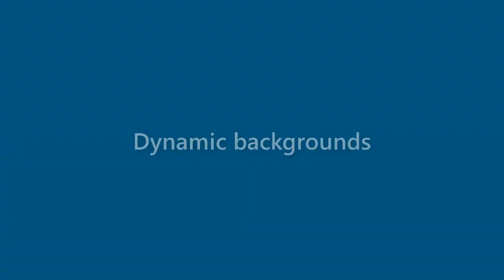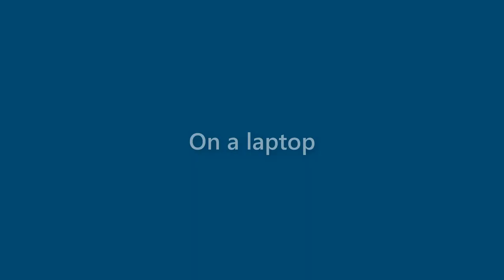Destiny Roberts - appearance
Name Look - Destiny Roberts - appearance. In this video we present "Destiny Roberts" name look and feel in various scenarios.
This video will cover:
How does "Destiny Roberts" look as a personal letterhead?
How does "Destiny Roberts" look on a business card?
How does "Destiny Roberts" look on a computer/laptop screen?
How does "Destiny Roberts" look with different background colors?
How does "Destiny Roberts" look with various fonts?